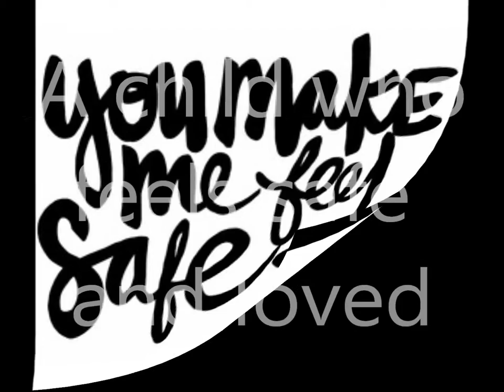2016 Parent Tip 2 from Warm Springs ECE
Parenting information about the importance of routine for a young child.